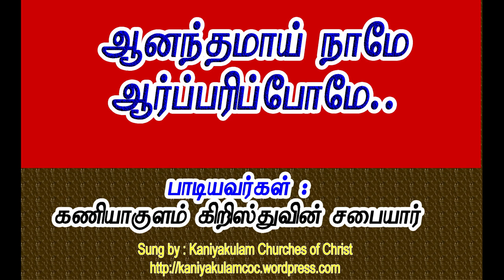ஆனந்தமாய் நாமே ஆர்ப்பரிப்போமே